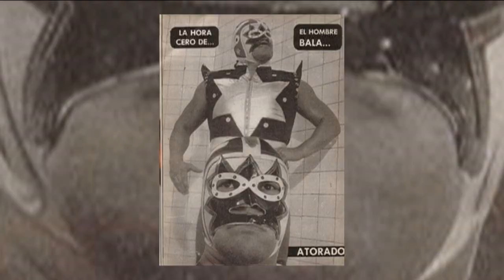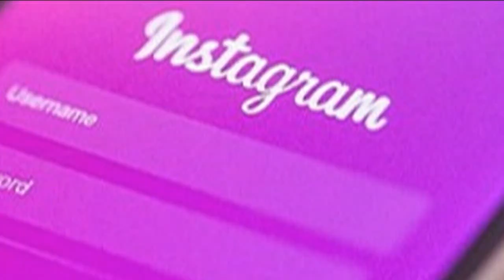Top 8: Luchadores Con Mascaras De Látex